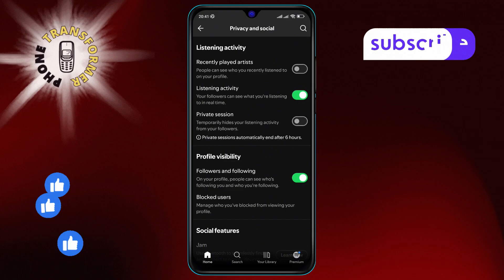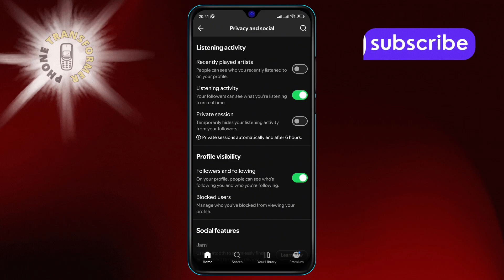How to Hide Followers & Following List on Spotify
Want to keep your Spotify followers and following list private? In this video, we’ll guide you through the steps to hide your followers and following list on Spotify. Maintaining privacy on your profile can give you control over who sees your activity and connections. Learn how to adjust your settings to ensure your music preferences remain private and manage your Spotify profile with ease.

- How to make your Spotify followers list private
- Steps to hide your following list on Spotify
- Managing privacy settings for Spotify followers
- How to keep your Spotify activity hidden
- Hiding followers and following details on Spotify